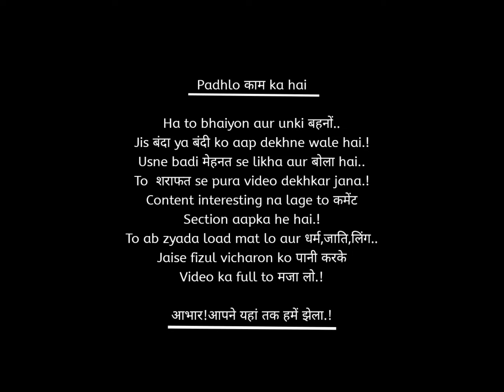"ME KAUN HOON" BY - NISHI GOPLANI | POETRY SHAYARI AND STORYTELLING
Words From Soul presents -
WFS PODCAST
"Give Your Words A Voice"
This is a platform where we give budding writers an opportunity to come in limeLight.
We also organise open mics in all genres including poetry , storytelling , stand up comedy and rapping.
Name of  the performer - Nishi Goplani
Written by - Nishi Goplani
Location - Ujjain
Managed by - Team WFS

Follow our channel for more refreshing contents .